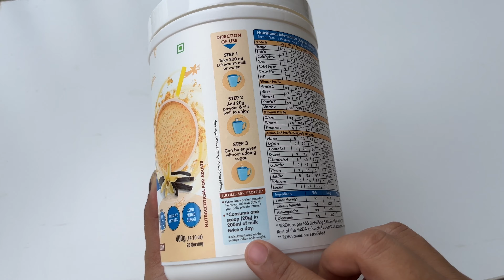Fytika Daily Protein Powder| Honest Review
Fytika Daily Protein Powder| I have used it personally

Call here for more details: 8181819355

Fytika Daily protein is the highest protein content in the segment i.e.- 50% per serve along with goodness of 37 Essential vitamins,minerals and amino acids and powerful ayurvedic herbs like moringa, ashwagandha and gokshura.
No added sugar, maltodextrin free.

Usage- 1 scoop with  200 ml twice  a day milk for best results.(Can be consumed with water as well).